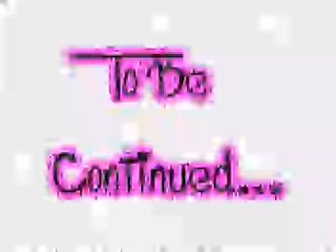LPS: Glamorous (Episode #3)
Sophie is tripped by the new student named Jenna, then in the next class after lunch, Sophie is called down to the office... Why? Why was she called down to the principal's office? No hints.